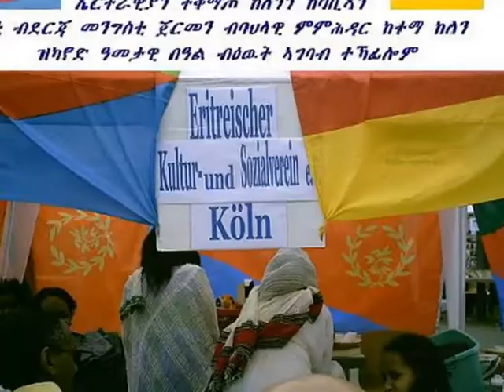Eritrean Community on the Inter cultural Festival in Cologne Germany June 2008